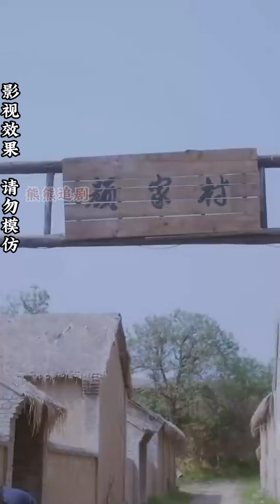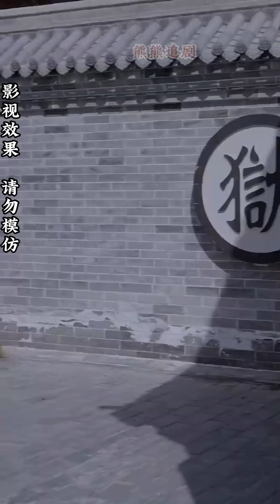【全集完结】《悠悠寸草心》被迫和父亲分开多年，她从来没有忘记回家的心。可是一直被隐瞒身份的她，终于不再软弱#都市#甜宠#虐心#爱情#恋爱#高清